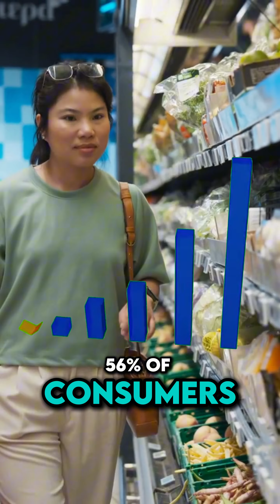Imagine you had an entire army of loyal customers, who are ready to recommend you everywhere?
This is exactly what a real community can do for you!

And how does it relate to the marketing of your business?
All this and more in today's video.
~ 360° Marketing  Knowledge every day on your WhatsApp at no cost~